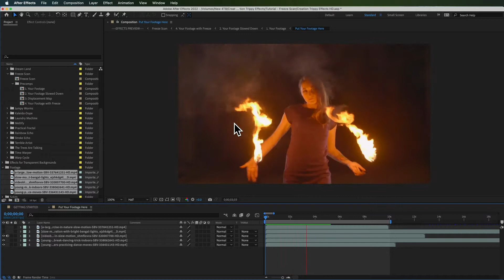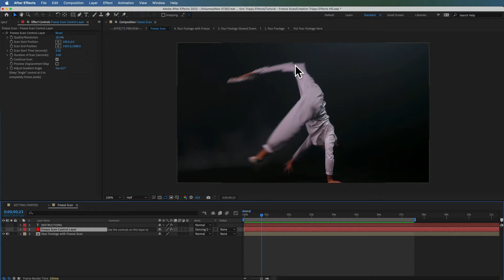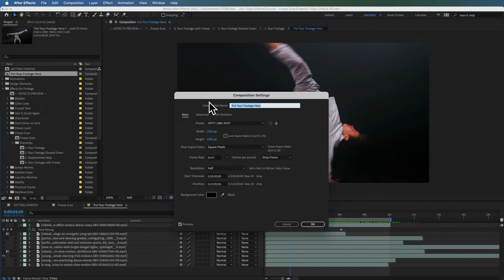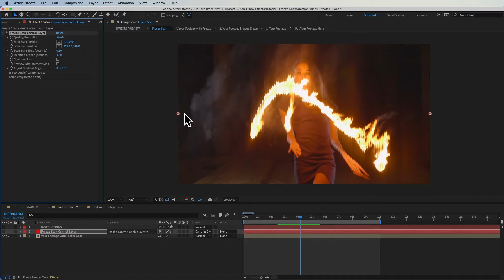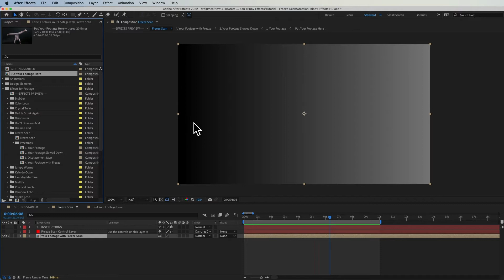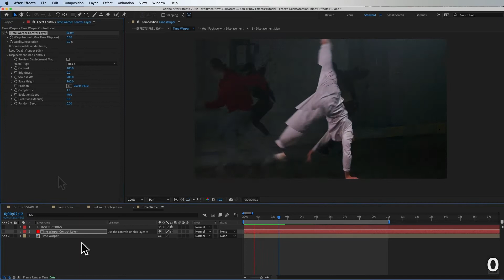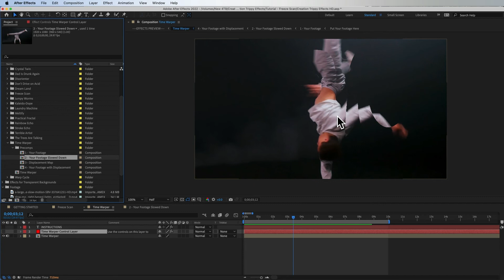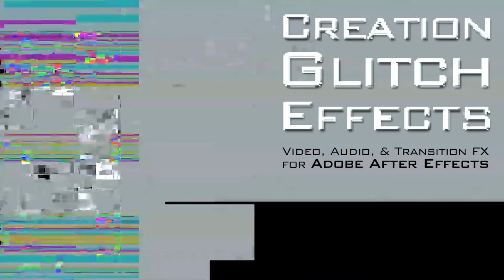After Effects - Slit Scan Effect / Freeze Scan / Time Warp FX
(Updated 2025!) 🫠 This tutorial shows how to use the Slit Scan Effect and Time Warper effect, now available for $19 Or, the _Creation Trippy Effects_ bundle for After Effects is available
The Slit Scan, aka Time Warp Scan, is a popular filter for phones, but you can now apply and customize it in After Effects. It will scan your footage from one side to another, freezing pixels as it scans. You can customize the angle, direction, and speed of the scan so that it syncs with the movement in your footage. There's also an option to unfreeze or reverse-scan the footage to return it to normal playback. This effect is just one of 100 effects in the Creation Trippy Effects package, which has tons of trippy or psychedelic effects for your footage, and custom, hypnotic animations.

_Creation Trippy Effects_ is a huge collection of mesmerizing and psychedelic effects for Adobe After Effects. Create custom hypnotic animations, or add trippy looks to your footage. With easy-to-use controls, every effect can be customized to create an endless variety of looks.

_Creation Trippy Effects_ is a complete package for professionals and casual YouTubers alike. It features custom titles, trippy design elements for motion design, transition effects for editing, 36 trippy animations, and 28 effects for your HD or 4K footage. Whether you need to imitate what it looks like to be drunk, high, or dizzy, or you just want to create something to blow some minds, this template has you covered.